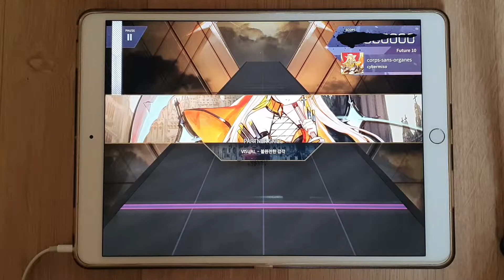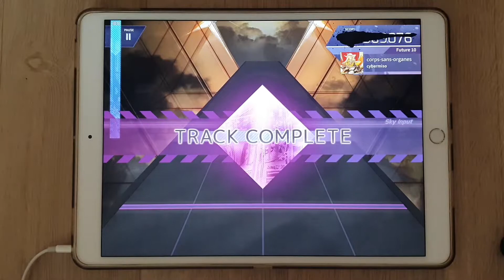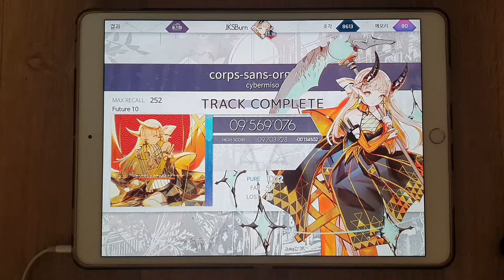[Arcaea] 불안정한 감각플(?) FTR 10..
요약

잘만 쓰면 갓레테
잘 못쓴다면 이쁜 쓰레기..